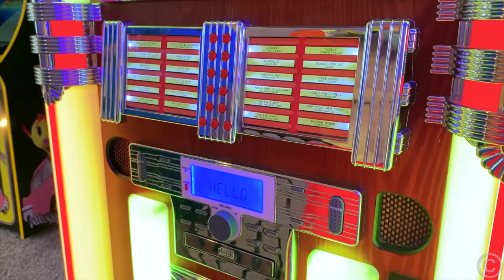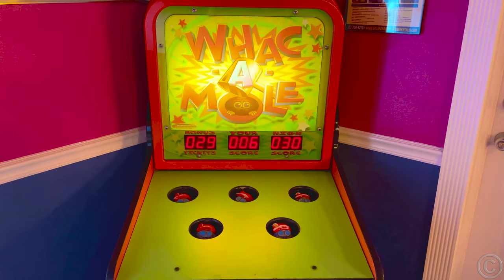Nastya and adventures with mysterious houses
Nastya and her dad travel to mysterious houses and go on adventures there.